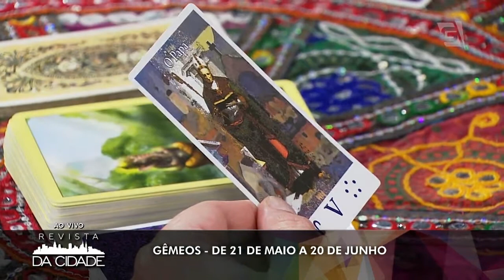Previsão de Gêmeos 21/05 a 20/06 - Revista da Cidade (19/11/2018)